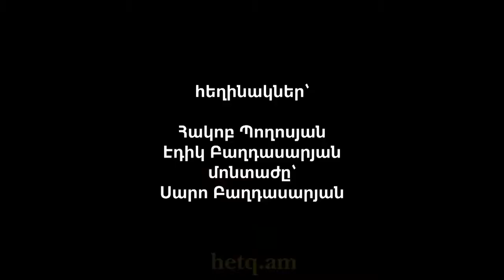pasukan Armenia di garis depan melawan gempuran serangan udara azerbaijan